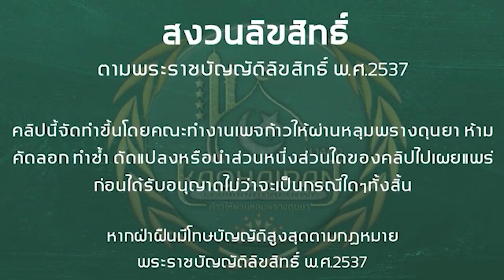หามะละกอ มะม่วงหิมพานต์จากกุโบร์ ไปขายเพื่อเลี้ยงครอบครัวได้หรือไม่